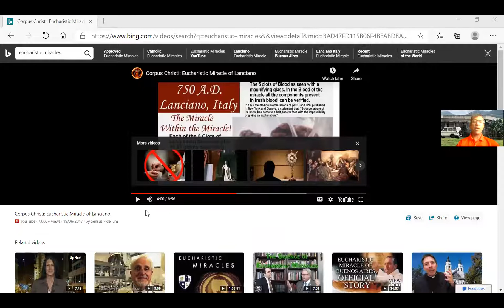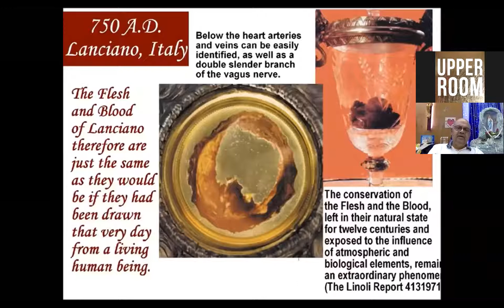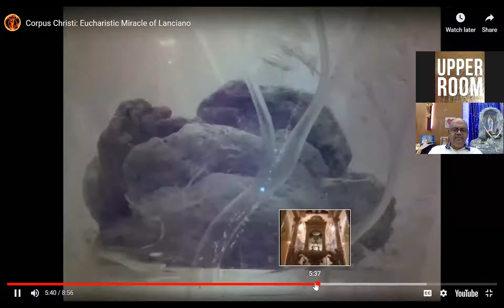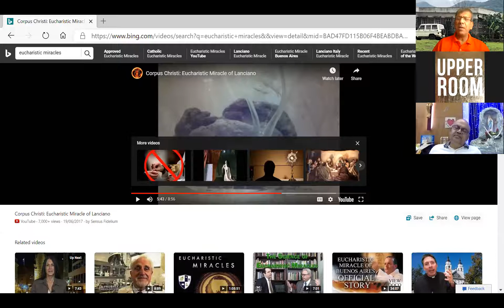TALK ON CORPUS CHRISTI - By Br. Hilary